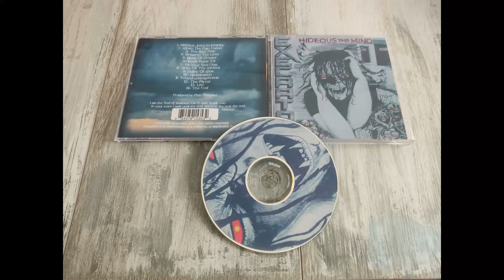Execrator (US-OH) - Book Of Dreams (Private, 2001)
Tremendous Christian prog tech thrash from the God blessed land of Ohio. This is one of my favorite songs from their second (and unfortunately last!) cd called "Hideous The Mind" released back in 2001. Hope you enjoy!